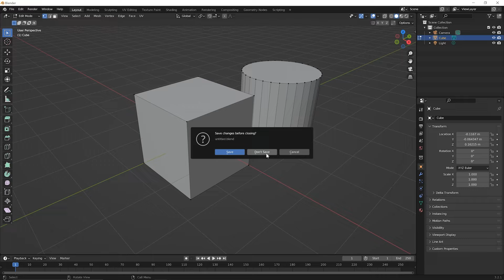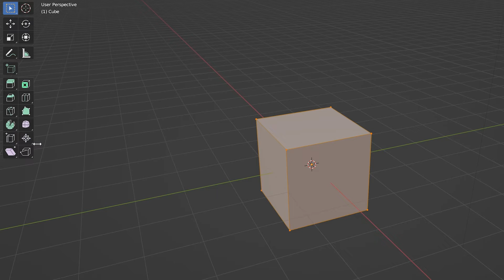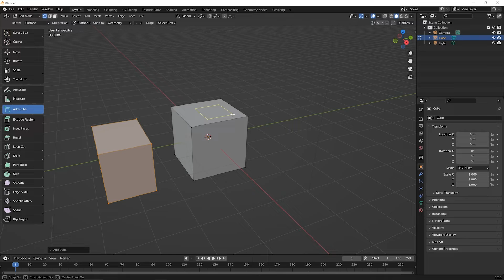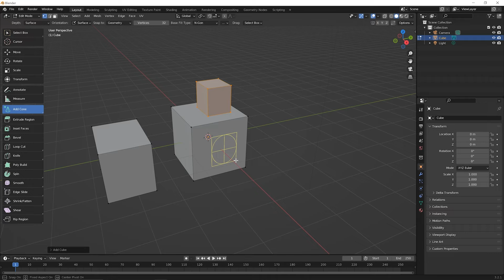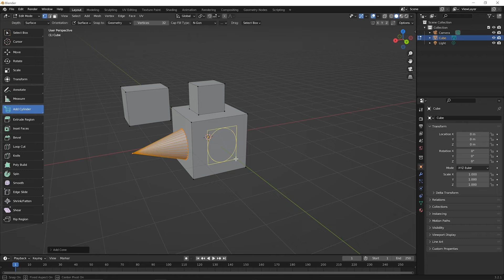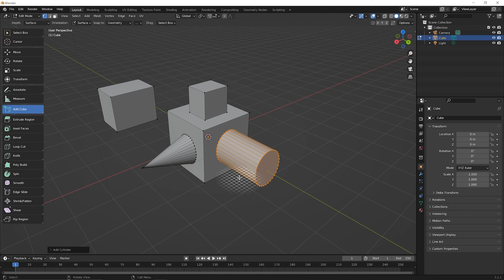Blender Beginner Tutorial – Add Cube (and other Meshes) Tool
Serious about learning Blender? For a limited time, we’re offering our course, The Complete Intro to Blender, for free right here on YouTube. In this lesson, we cover the Add Cube (and other meshes) tool.

The following works were shown in this video:

ABOUT BLENDER ACADEMY
Blender Academy is the place where professionals go when they’re serious about learning Blender